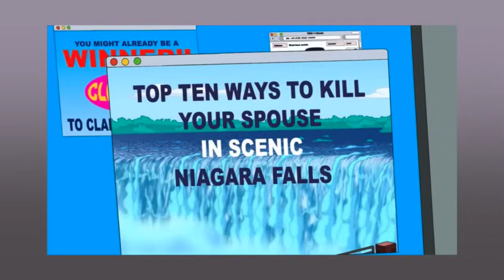Top 15 Best Roger Personas! (Fox Edition!) (American Dad Video Essay) (Top 10 List)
I love disguises! And economics!

For funsies, I wanna see who reads my description. If you do, please comment "Rogu!"

Special Thanks to:
Avatars by: Angreebees
Avatars by: GhoulYards
Thumbnail by: danmat0s

VIP Patron
Christopher Rosa
Defender of Communism
InquistorXarius
LucilleShames
MrDannySteele
Sarsath
Thomas Forsyth
ExileForever

CapFox
DamaxCornlad
Lord Chris Szanto

Official Patron
Natalie Reagan
Josh Venters
Julia Parker
Micah Howell
Prodicaljunk
PapillionPurple
RaptorTim

I don't own American Dad or any of the clips or images used.